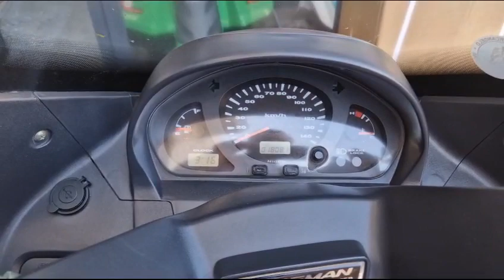Suzuki Burgman 250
Anno 2000
Km 18000

Variatore Malossi
Gommato da poco
Tagliandato alla consegna
Antifurto
Iscrivibile asi
Mai riverniciato
Tutto originale